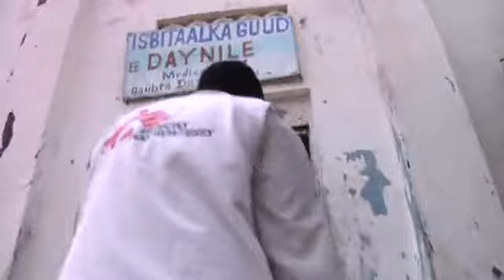Somalië: in de ruïnes van Mogadishu [Artsen Zonder Grenzen]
Honderdduizenden Somaliërs zijn de voorbije jaren op de vlucht geslaan naar de Somalische hoofdstad Mogadishu, of naar buurlanden Kenia en Ethiopië om hulp te zoeken. Verzwakt en ondervoed wonen velen in onbewoonbare en overbevolkte sites, vrijwel zonder toegang tot drinkbaar water.

In 2012 werkte Artsen Zonder Grenzen op vijf plaatsen in Mogadishu. Elders in het land blijven grote gebieden ontoegankelijk voor humanitaire hulp.